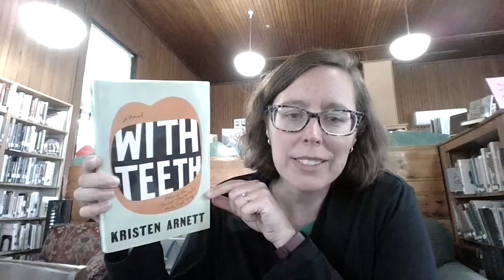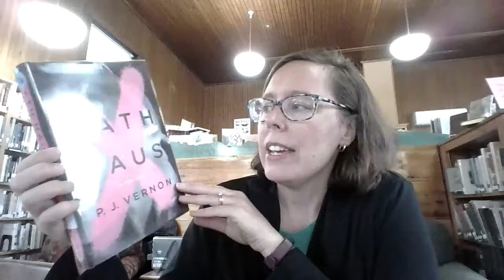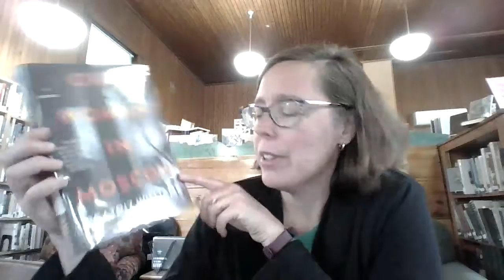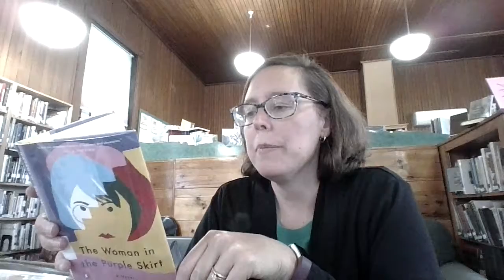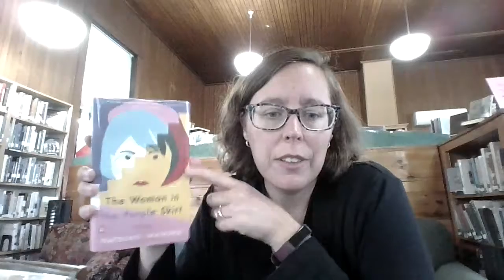Bree on Books 7/8/21 - New Adult Fiction - Part 1